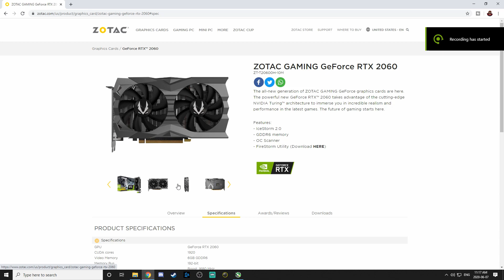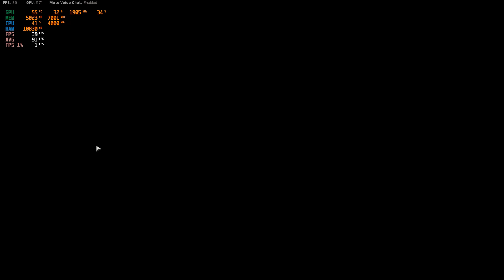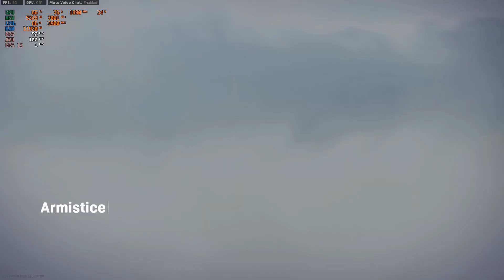ZOTAC RTX 2060 benchmark on High Settings of COD Warzone and Apex Legends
Please join Torsoman's discord channel. Say hi to everyone and introduce yourself . I just created this server, hope you come and join me 👉🏻